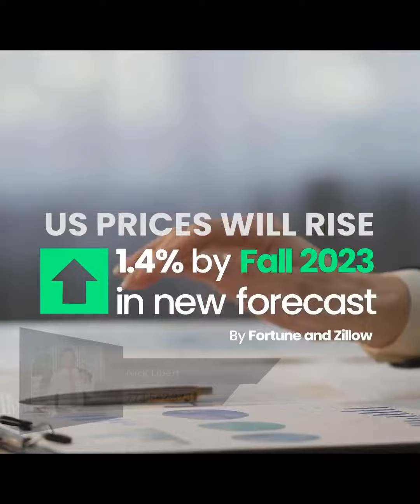US prices are forecast to rise by Fall 2023, amid low inventory